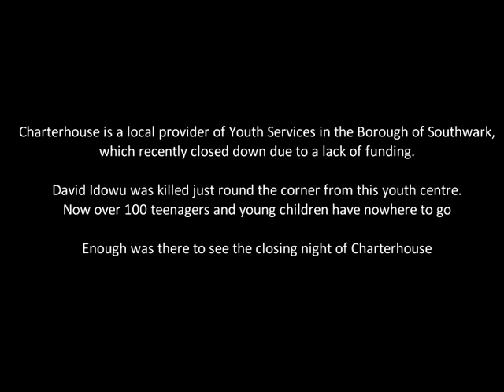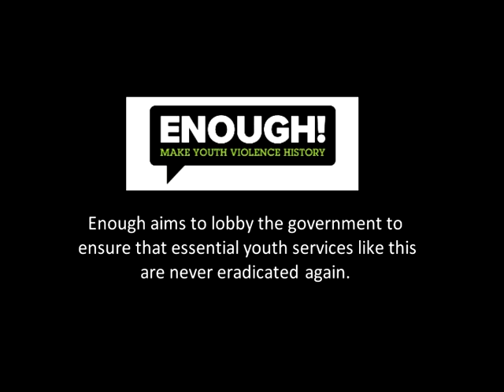Charterhouse Closure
A film commissioned by the enough campaign which depicts the closer of charterhouse youth club in Southwark. This left over 100 young people without a youth club.  This area has seen a sharp increase in the levels of violence and essential youth services such as this should be kept open.